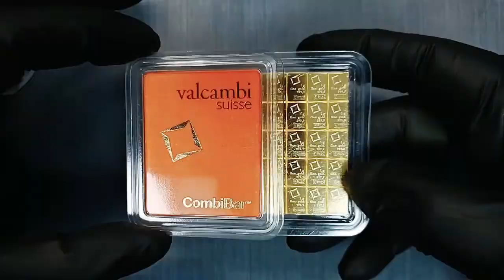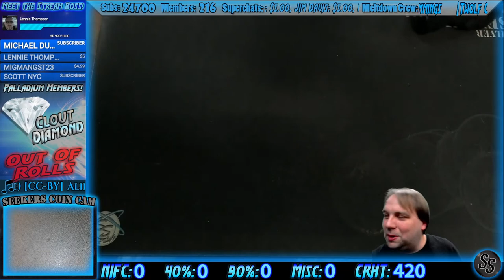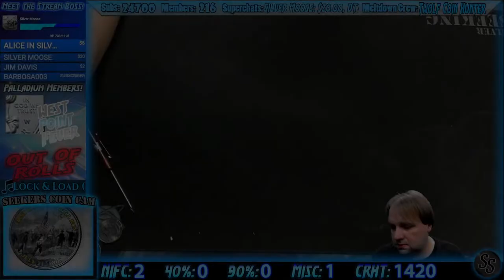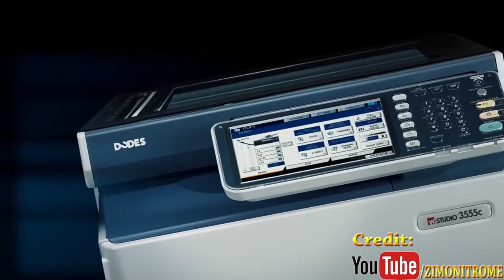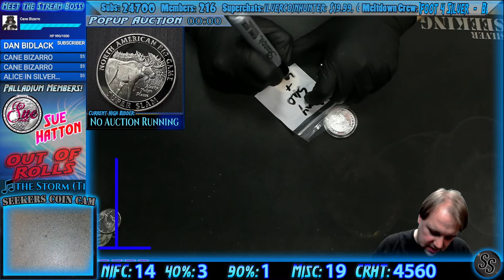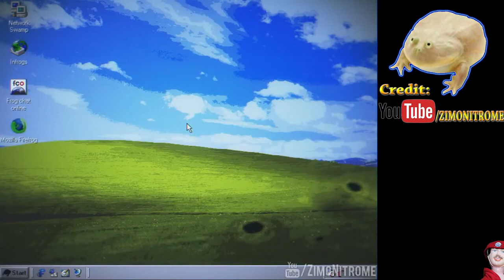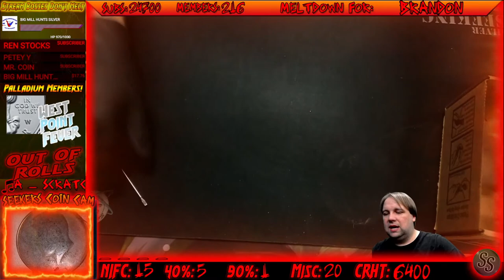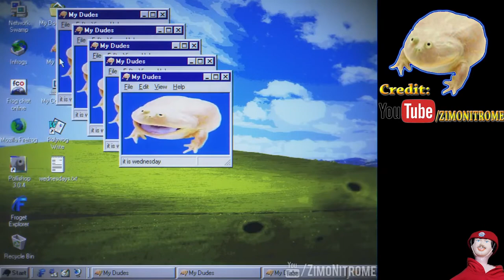🔴Half Dollar CRH - Saturday Night SILVER STREAM!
Welcome to the Silver Seeker CRH LIVE Stream!

▶ For FULL details on our different ways to interact with the stream, visit us
▶▶ You must  read and understand the information at this link and in this description before you donate for CRH rolls.

▶ You are NOT required to participate in any way!  Have fun just hanging out, chatting, and enjoying the show!

▶ SUPERCHAT and SUPERSTICKERS: These are OK for Tips and Support or if you want to be recognized in the stream and will be treated as such, but can NOT be used to for CRH rolls on the stream.  Superchats will be read out loud during the stream within reason (no crude/foul language or questions/comments of personal nature).

▶ You can also tip with STREAMLABS, but again, this can NOT be used for CRH Rolls.

▶▶ Please Choose GOODS AND SERVICES!
▶▶▶Please provide your shipping info and screen name when making your donation using this link!
▶▶▶▶The info you provide will be used for the sole purpose of shipping your items to you, and will never be shared with any third party or used for any other purpose.

▶ If you plan to participate on any of our GAW's, you MUST read and understand the official rules or our giveaways, which are posted down below as well as on our website:
to read them.

▶ By entering a GAW you are acknowledging that you have read, understand, and agree to the official rules.

▶ We will have LIVE moderators, as well as our chat bot to assist in moderating and answer simple questions... use the command !help to get a list of current commands.

*All Contests and Giveaways in this stream are void where prohibited.
*Must be 18 Years of Age or Older to enter any contests and giveaways.
*All of our Giveaways during the stream are 100% free to enter.  Purchasing an item from Coolstax.com and/or donating to the Silver Seeker Live Stream do NOT increase your chances to win.
*The odds of winning a giveaway during the stream depend on the number of entries received during the giveaway period.

*By entering ANY of the giveaways on our Live Stream, you release YouTube from any and all liability related to the Giveaway and the Stream itself.

*By entering our giveaways, you agree to release and hold harmless Silver Seeker and coolstax.com against all claims liability, illness, injury, death, loss, etc., that occurs directly or indirectly from participation in the contest or use/misuse of the awarded prize.

*How to Enter a GAW:  Other than Comment Giveaways (see below), our giveaway entry methods are explained at the start of the giveaway.  Be sure to watch at the beginning of the giveaway for instructions on how to enter.
**Comment Giveaways: We use the YouTube Random Comment Picker for our random comment picker giveaways.  Please be sure to leave your comment on the comment video listed above (if applicable)!

*Giveaways must be claimed within 7 days of the end of the stream by emailing with the date of the stream, your channel name, and what you won... giveaways not claimed are forfeit.

*Contributors MUST be 18 or older, there can be no exceptions!